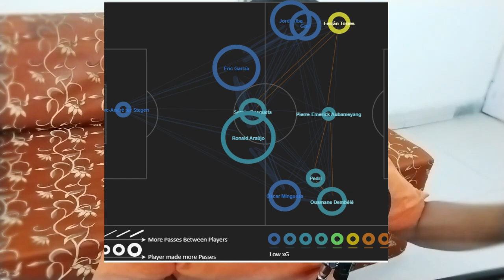WHY IS BARCA SUFFERING | TACTICAL ANALYSIS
should have scripted this one :P